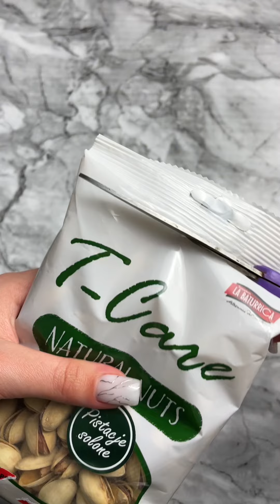Filling platter with sweets | ASMR | No talking - oddly satisfying